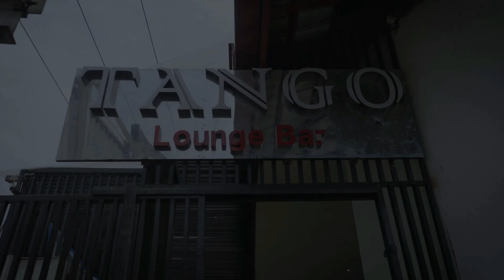Tango Lounge Bar premier restaurant VVIP de Goma Dégustation